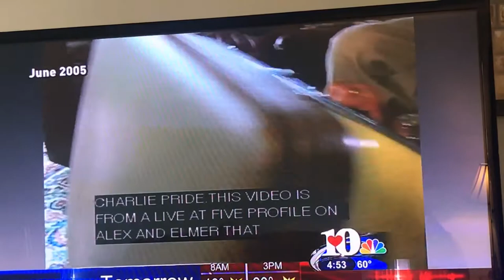Alex and Elmer tv clip